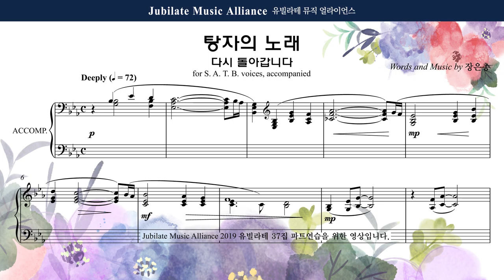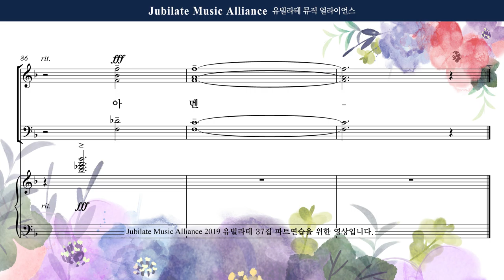[유빌라테] 유빌라테 명품성가 37집 09. 장은총 - 탕자의 노래 - Tenor